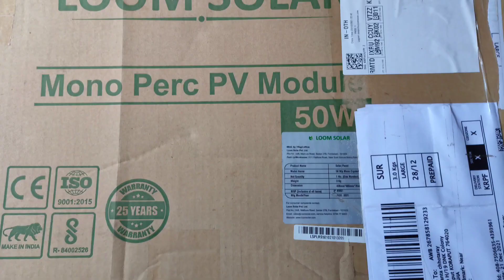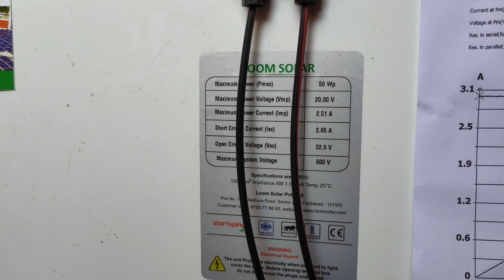Loom Solar Mono Perc 50W 12V - Unboxing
Description:

In this video, we unbox and install the Loom Solar Mono Perc 50W 12V solar panel. This high-quality panel is made with premium quality mono PERC cells that convert sunlight into electricity efficiently.

We walk you through the unboxing process step by step and show you what you get inside the box. We also guide you through the installation process so that you can set up your solar panel quickly and easily.
The Loom Solar Mono Perc 50W 12V solar panel is perfect for on-the-go or residential usage. It is designed to withstand tough weather conditions and provide consistent performance all year round.
So if you're looking for a reliable solar panel for your off-grid system, then the Loom Solar Mono Perc 50W 12V is a great choice. Watch the video and learn more!

Music by :- Good days from youtube music gallery (no copy right)
Video edit :- Youcut mobile version

For any details please do comment me.